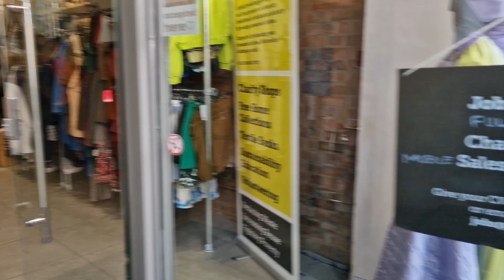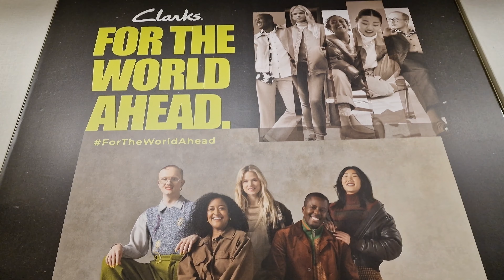Walk with me and view the shops around Clapham Junction / Clarks, H.Samuel etc.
Come and walk with me to explore clapham junction and the shops around.
Some shops are H.Samuel and Clarks Clarks as well as JD Sports amongst others.